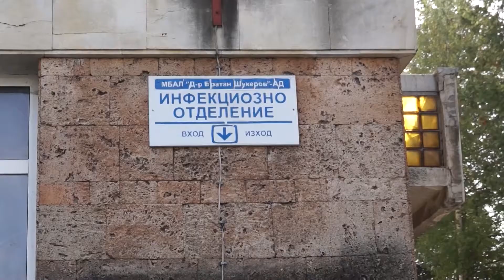Отново бум на заразени в Смолянско - 16! Общинските болници се задъхват от липса на персонал